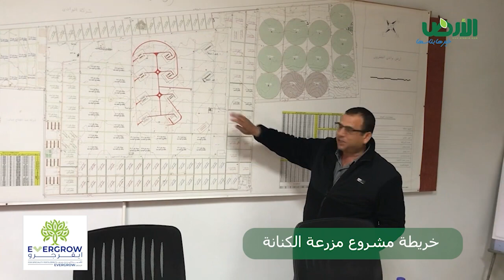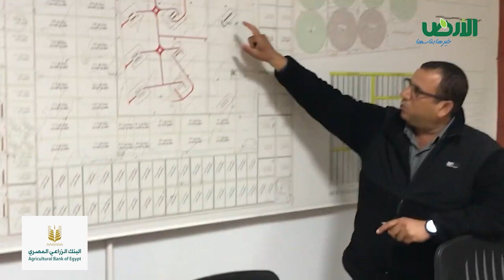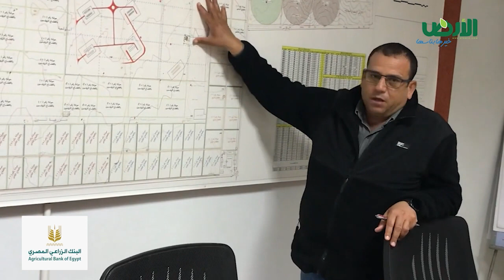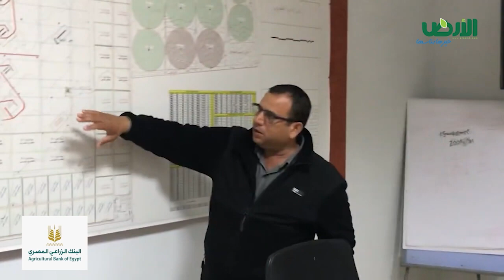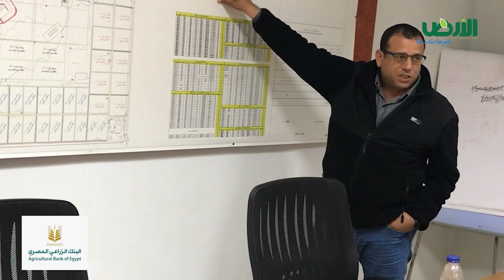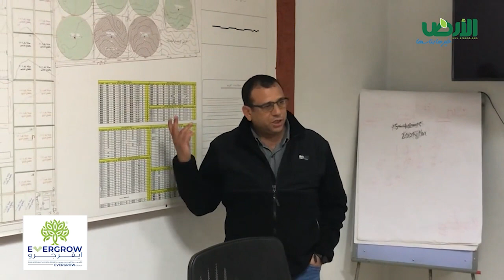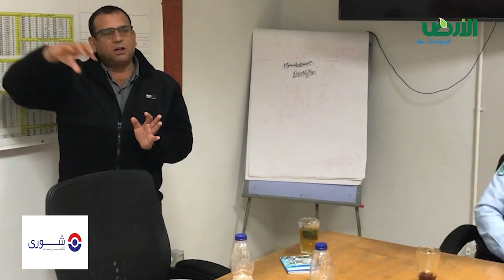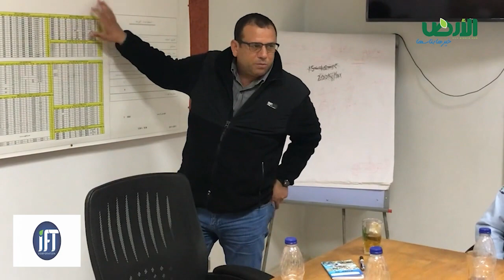مزارع كنانة .. مشروع زراعي بنكهة صناعية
مزرعة كنانة في الوادي الفارغ بنطاق وادي النطرون، ليست مجرد مزرعة لأشجار الزيتون والموالح، والقمح والبنجر فقط.
كنانة _مزرعة دواجن، تتوسط أكثر من 6 آلاف فدان من الفواكه المختلفة.